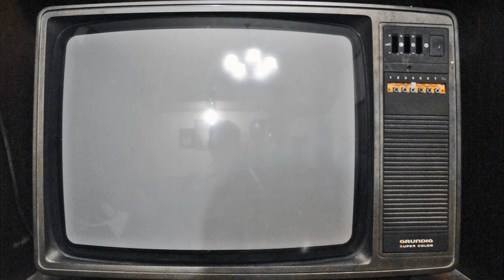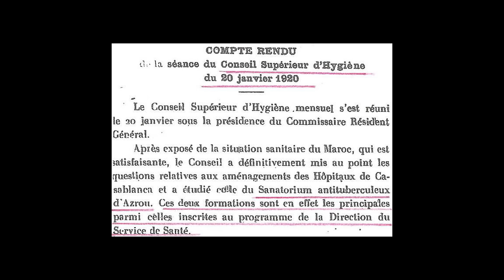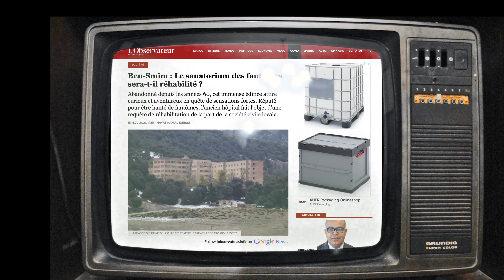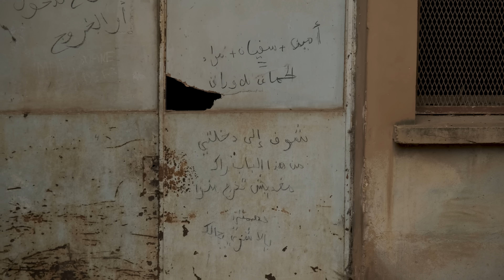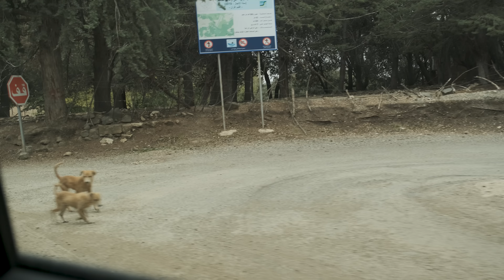مستشفى بن صميم - داخل مستشفى الأشباح الأكبر في إفريقيا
داخل مستشفى الأشباح الأكبر في إفريقيا - مستشفى بن صميم 🇲🇦
مشينا نشوفو بعينيا واش كاينين الجنون فبن صميم والإجابة فالفيديو 💥

إذا أعجبك الفيديو لا تنسى أن تضغط على زر الإعجاب و ان تشاركه مه أصدقاءك 💙✌🏽

تهلاو!